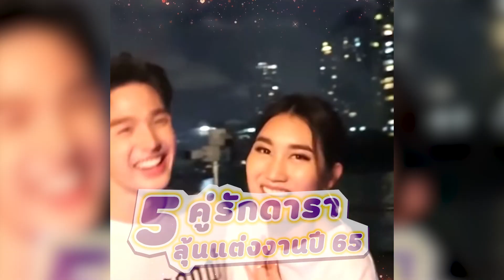หรือจะมีข่าวดี ส่อง 5 คู่รักดารา ลุ้นแต่งงานปี 65